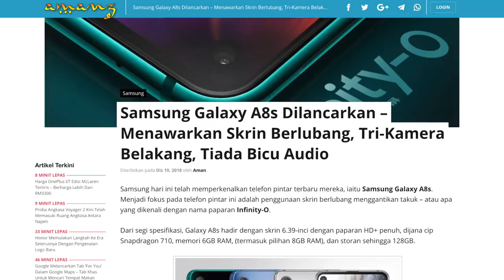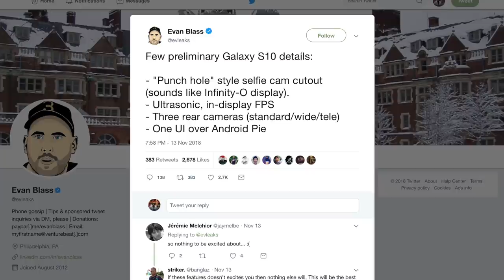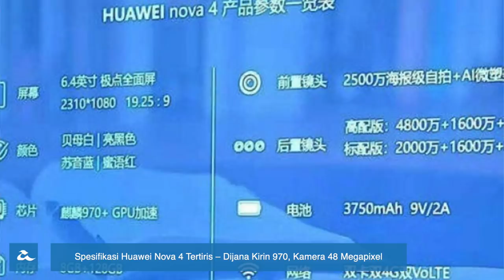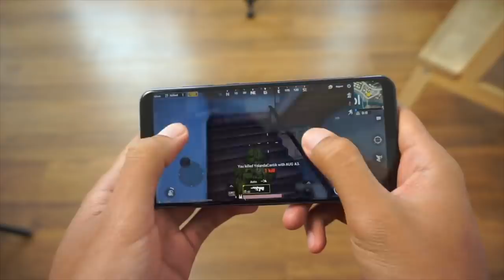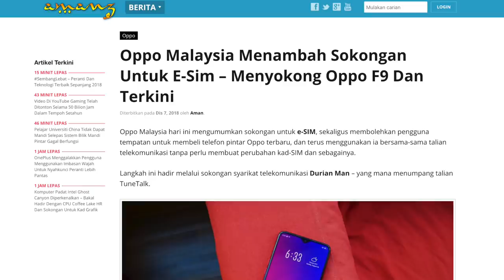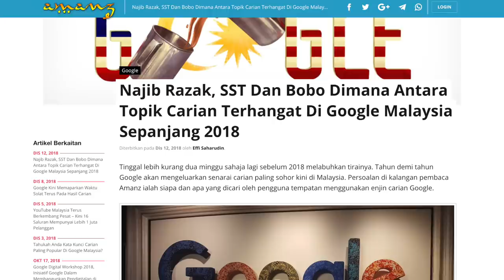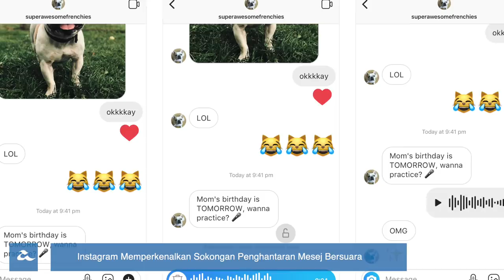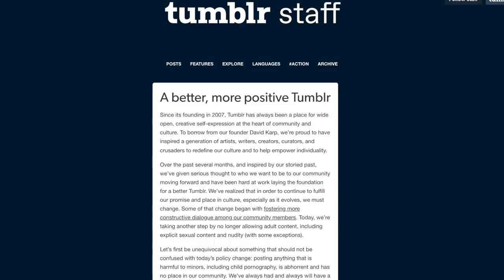Mingguan Amanz - OnePlus 6T 10GB RAM, Vivo NEX Dual-Display, Unifi Mobile RM19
Minggu ini menyaksikan sejumlah telefon pintar dilancarkan pada pasaran global, termasuk antaranya adalah Samsung Galaxy A8s yang hadir dengan rekaan skrin berlubang, OnePlus 6T dengan 10GB RAM, dan juga Vivo NEX yang hadir dengan sokongan dwi-skrin.

Pada masa yang sama, desas-desus baru hadir mengatakan Galaxy S10 mungkin dilancarkan sekitar 20 Februari 2019 kelak. Huawei Nova 4 dijangka diperkenalkan pada minggu hadapan, dimana ia dijangka turut menyertakan rekaan skrin berlubang padanya. Di China, Qualcomm memenangi injunksi untuk menghalang jualan sejumlah versi iPhone.

Di Malaysia, Asus telah mula menawarkan Asus Zenfone Max Pro (M2) untuk pasaran tempatan yang mana boleh didapati pada harga kurang RM1000.

Selain telefon pintar, Asus turut telah mula memasarkan komputer riba Asus Zephyrus S untuk pasaran tempatan pada harga RM7999. Bercakap mengenai komputer riba, HP Spectre x360 terbaru turut telah mula dipasarkan di Malaysia pada harga bermula RM5249.

Huawei turut telah mula memasarkan Huawei Y Max untuk pasaran tempatan yang menawarkan skrin besar dan bateri 5000mAh pada harga RM1299.

Telekom Malaysia pada minggu ini turut telah hadir dengan pelan Unifi Mobile baru yang menawarkan pelan pada harga serendah RM19 sebulan.

Akhir sekali, kini Google telah mula memaparkan waktu solat terus pada hasil carian mereka.